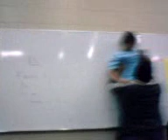THE HUMAN ERASER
UN DIA DE DESESPERACION EN EL LABORATORIO DEL TEC, SON LAS PEQUEÑAS COSAS QUE HACEMOS PARA DESESTRESARNOS..